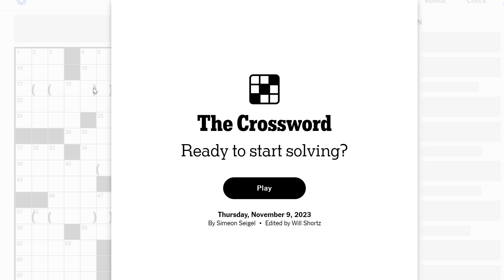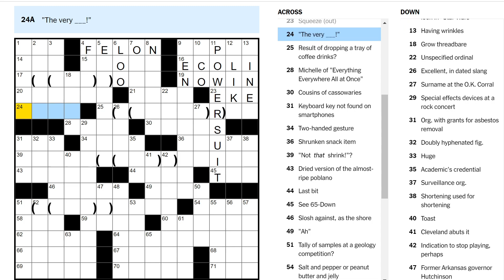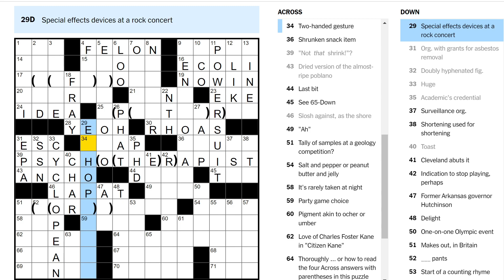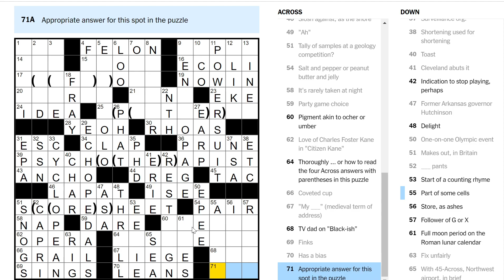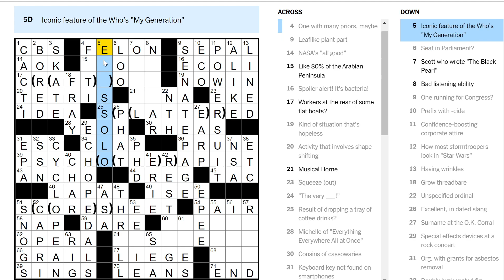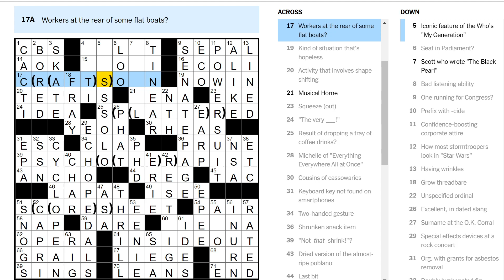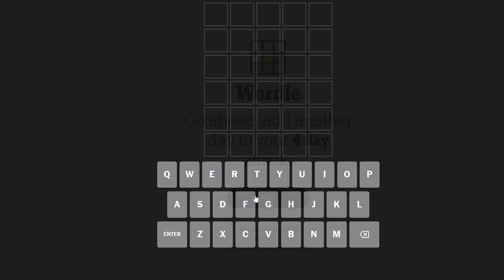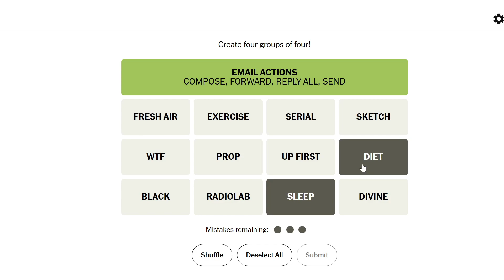Result of dropping a tray of coffee drinks?